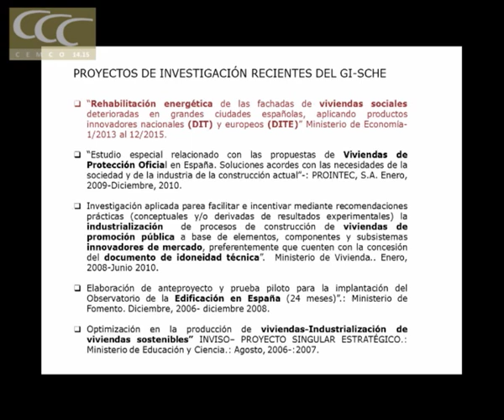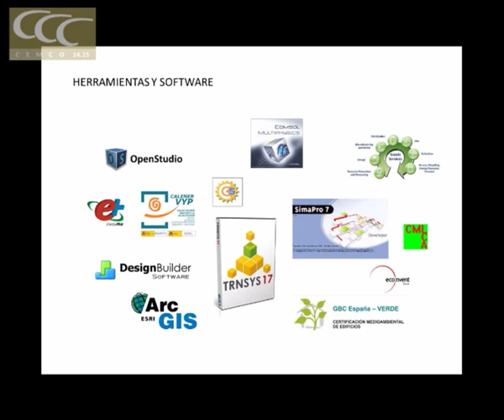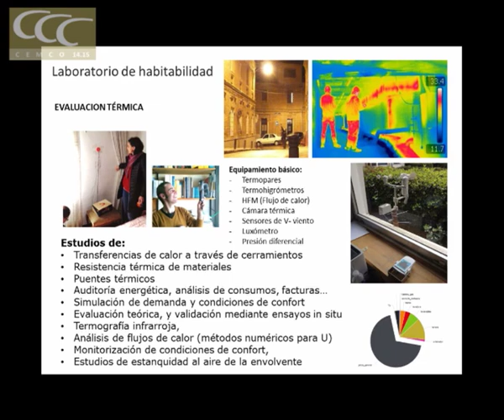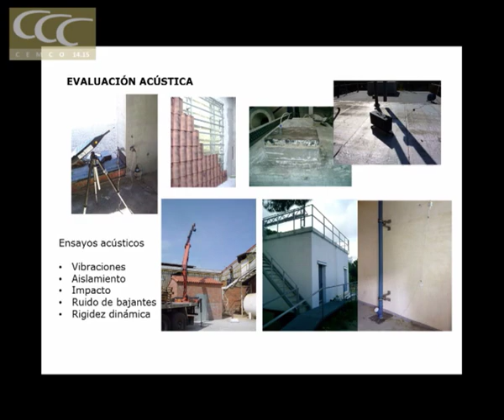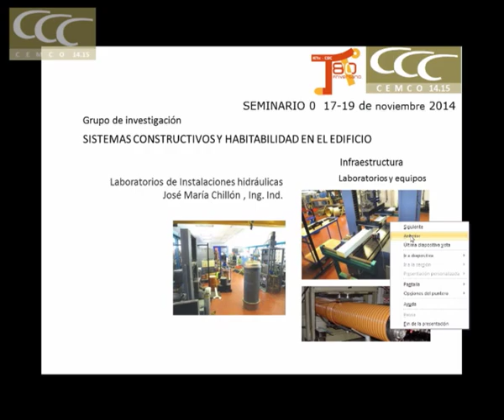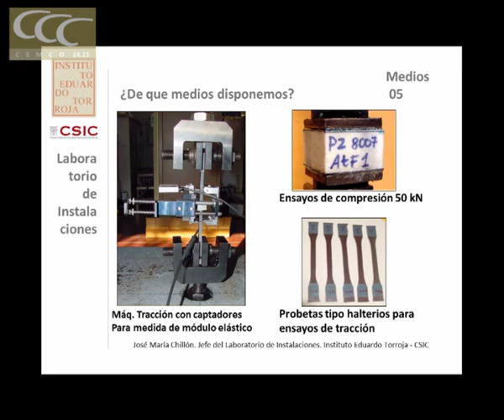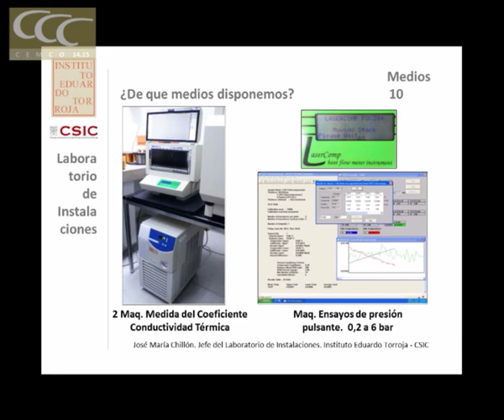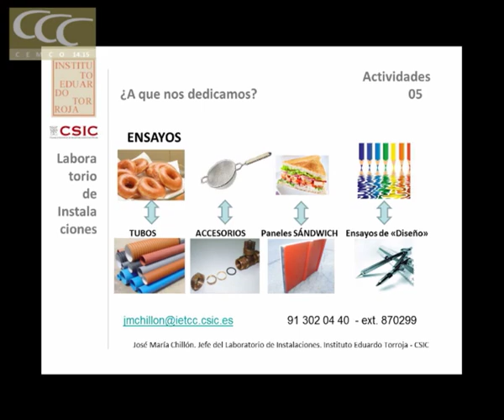Sistemas Constructivos y Habitabilidad en la Edificación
Ignacio Oteiza